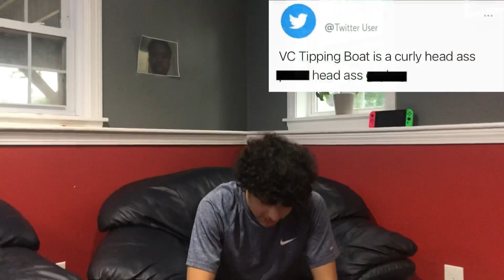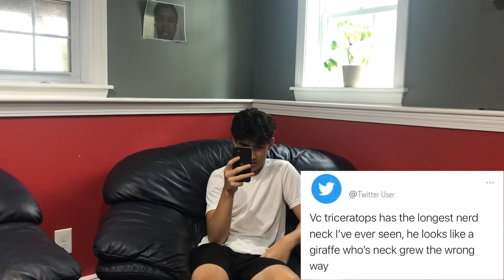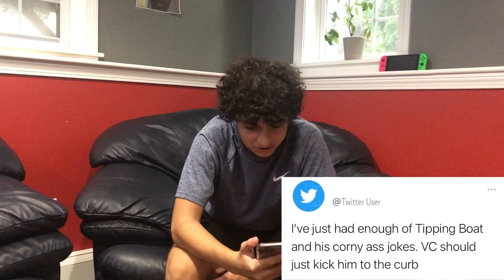VC Reads Mean Tweets… (EMOTIONAL)